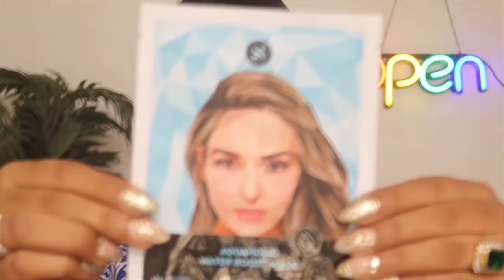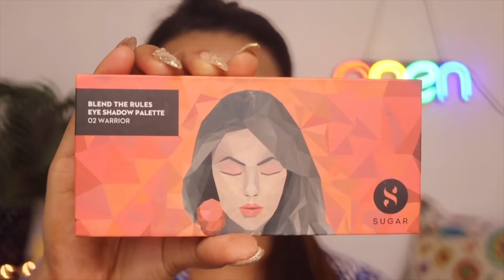Step By Step INDIAN WEDDING GUEST Makeup Look | USING MY PERSONAL CURRENT FAVOURITE PRODUCTS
😍Dermavive facewash

😍Neurtiderm moisturiser

😍FACE MASK

(If  in case you are purchasing this sugar cosmetics product directly from their website then You can use my coupon code JYOTI5S and get 20% discount discount on any products from their website)

😍LIP BALM

😍PRIMER

😍FOUNDATION
(48 Irish)

Direct from Sugar Cosmetics website 👇🏽

😍CONCEALER (For dark circles)

😍CONTOUR

😍EYESHADOW
(Warrior)
Nykaa Link 👇🏽

😍LIPLINER
(Shade 04 Tan Fan)
Nykaa link👇🏽

😍LIPSTICK
(Shade- 04 sotaria)
Nykaa Link👇🏽

😍EARRINGS 👇🏽

😍Camera i use for Vlogs: 👇🏽